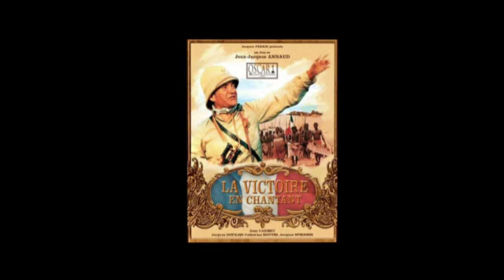Hommage Maurice Barrier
Film hommage de Maurice Barrier